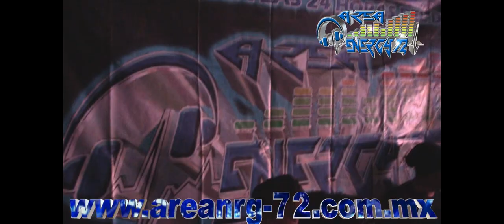KIKE MELANIE , CUMPLE CHIQUIS HIGH & MRBALTA 2019